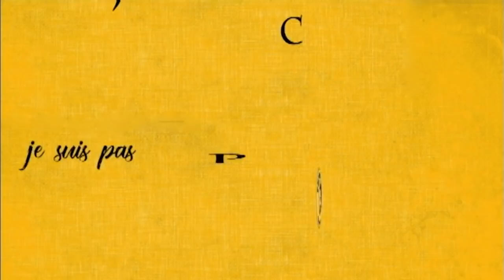J'SUIS PAS CONTENT ! #121 : Mini Remaniement, Marlène Schiappa & Pochaontas !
▇ Générique et Technique par JAHBULON
▇ Musique par

▇ Articles mentionnés dans la vidéos / Pour aller plus loin :
MINI REMANIEMENT AU GOUVERNEMENT :